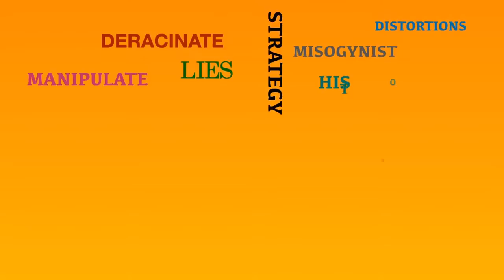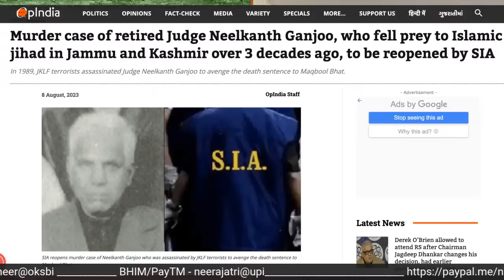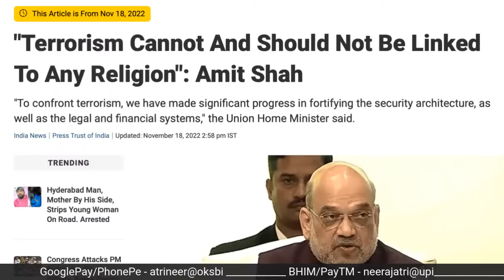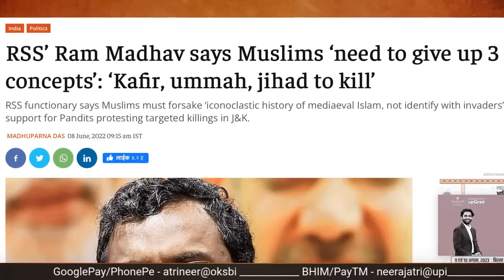Justice Neelkanth Ganjoo killing case reopens || Justice for Kashmiri Hindus? || Dr. Ajay Chrungoo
Justice Neelkanth Ganjoo was killed in broad daylight by Islamic terrorists in Kashmir, almost 34 years ago. The government has decided to re-open the case to find out the culprits and punish them. Is this act a genuine effort by Government to give justice to Kashmiri Hindus who have been thrown out after their genocide? Or, is it just an election gimmick? Dr. Ajay Chrungoo, President of Panun Kashmir, throws light on the issue with Neeraj Atri.

IFSC - UBIN0530930
SWIFT - UBININBBCHA
UNION BANK OF INDIA